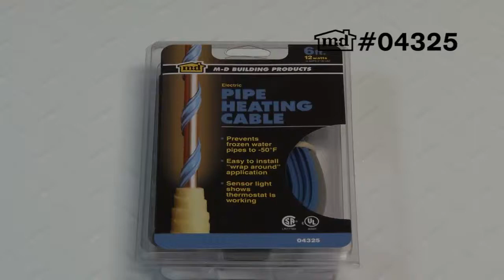PIPE HEAT CABLE 6' #04325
PIPE HEAT CABLE  6'